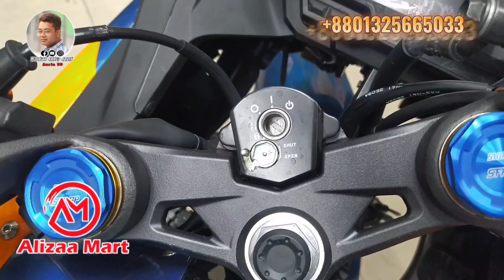Honda Special Edition Motorcycle CBR150R REPSOL ।। Indonesia Version।। Alizaa Mart।। Moghbazar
🔥ডিসকাউন্ট পেতে কল আমাদের হটলাইনে-
🔺আরো ইনফরমেশন জানতে পেইজে মেসেঞ্জারে নক দিন।
🔺ধন্যবাদ, আপনাকে Aliza_Mart কে আপনার পছন্দের তালিকায় রাখার জন্য, ❤️❤️
আমরা সাধারণত আমদানিকৃত মোটরসাইকেল বিক্রয় করে থাকি অর্থাৎ CBU (Complete Build Unit) যা সাধারণত ইন্দোনেশিয়া, থাইল্যান্ড বা ইন্ডিয়ার Assembled বা তৈরি হয়। এইজন্য আমাদের মোটরসাইকেল সর্বোত্তম হয়।🏍️🏍️

Alizaa Mart 2
🕵️‍♂️for location :

Showroom 1 🌇 4, Shahid Tajuddin Ahmed Sharoni, Moghbazar, Dhaka -1217